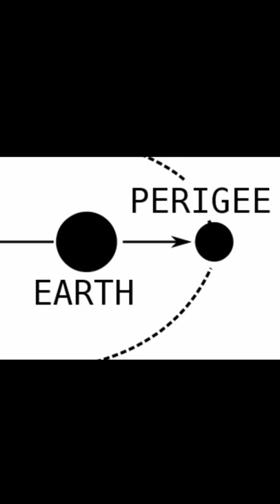Interesting fact # 37 || Syzygy || Perigee || Apogee || educational short subscribe our channel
Interesting fact # 32||ek heart se jinta blood pump hota he use swimming pool var sakta hai

Here in this video you will get to know about the interesting facts about Tastebuds.

00:02  topic (interesting facts about Tastebuds )
00:10  1st fact (Hamare tongue main kitna tastebuds hota hain?)

In this channel we post interesting facts video, biology facts , and math solution , and many more educational video

# wb success point
# interesting facts
# education video
# biology facts
# gyani facts

Interesting facts about Tastebuds,gyani facts,daily facts,interesting facts,biology facts,wb success point,free education,shorts,youtube shorts,